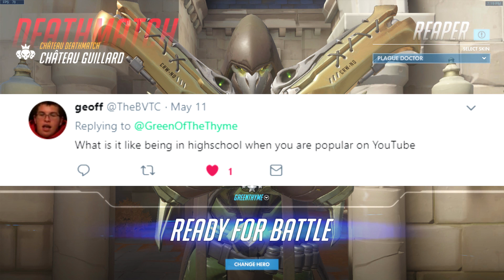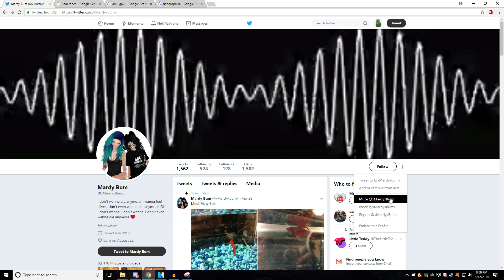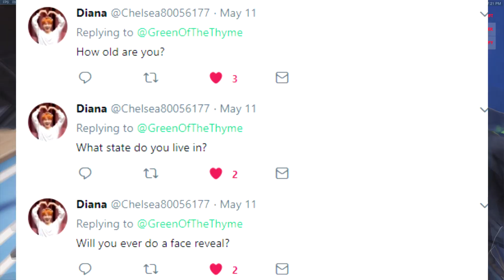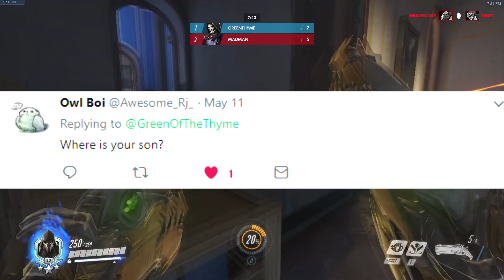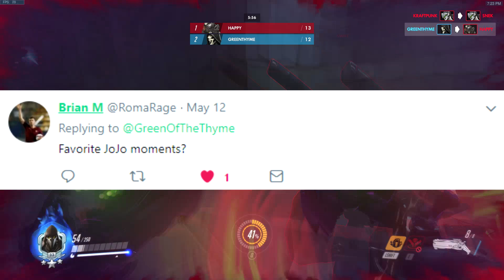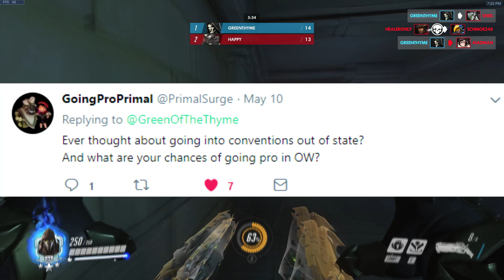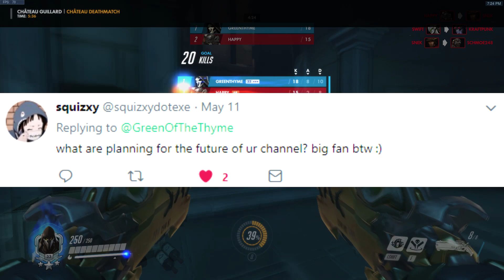Remastered QNA video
Cause the last one was HORRIBLE

(Buy her a COFFEE)